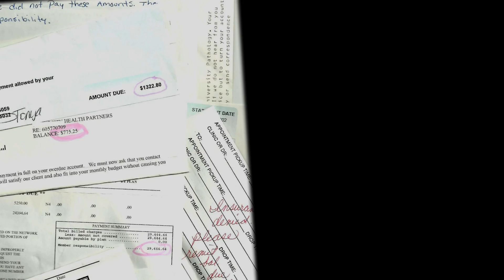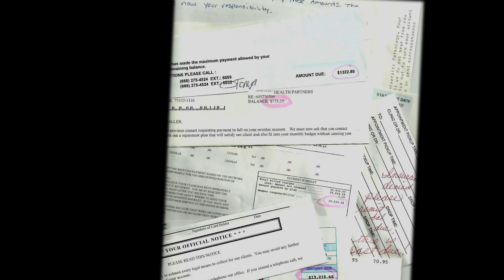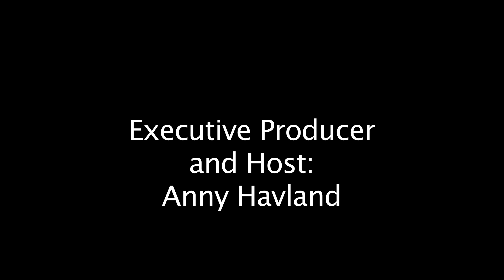When Tragedy Hits Home - TalkItUpTV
When Tragedy Hits Home

When tragedy hits close to home it can be devastating, even bringing you to your knees. If this happens, you have a choice. You can either let it break and destroy you, or you can pick yourself up and do something positive. This is what Galen chose to do.